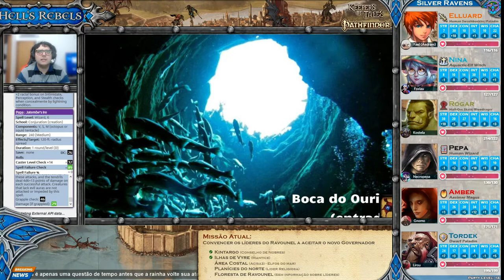[Hell's Rebels] S05E06 (62) – Nas profundezas da boca do ouriço (Pathfinder RPG)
Neste episódio os Silver Ravens tentam conseguir apoio dos lideres do Ravounel, especialmente os elfos-do-mar de Acisazi, para consolidar a proteção do contrato Kintargo sobre todo o condado.